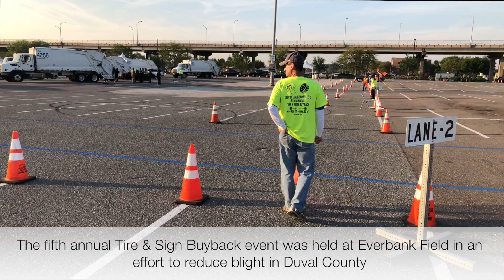One City One Jax Two Minutes - March 30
Tire & Sign Buyback; Employment PTSD bill passage